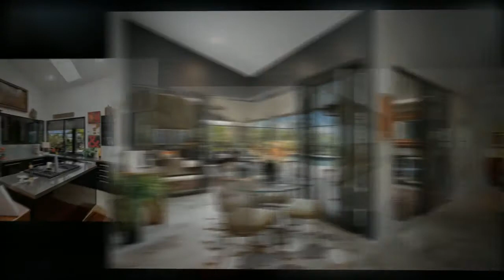2119 Imperial Golf Course.mp4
Exceptional 'Contemporary Classic', lake front home COMPLETELY RENOVATED! Unique & lovely, this low maintenance gem is surrounded w/serene lake views, lush landscaping, water feature & a Koi pond. Harmonious interior flow accommodates easy family living! Den w/gas Fire Place for cozy rainy days & inviting evening ambiance. Lg living rm w/skylights opens to the 2400 sq ft lanai, bar area, outdoor kitchen, shower, black bottom pool, Koi Pond deck w/lush climbing bougainvillea vines creating a shaded arbor for restful enjoyment. WOW - Chef's kitchen w/new top line appliances, amazing Center Island, 6 top gas stove, double oven, plus serving area to lanai's custom outdoor kit. area. Simple Asian influence creates a classic place for entertaining or enjoying romantic dinners. Natural light streams thru numerous skylights in the high ceilings for natural light throughout property. Guest Wing has 2 private rooms, lg bath areas - guests feel as if staying in a spa!